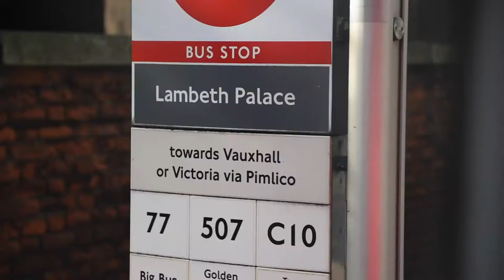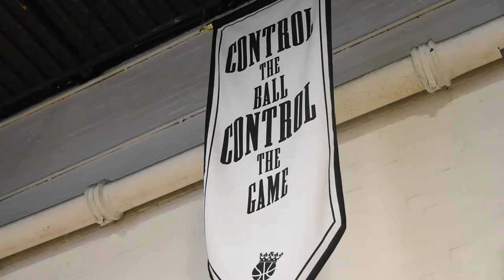Make It Happen - The Movie ((OFFICIAL TRAILER))